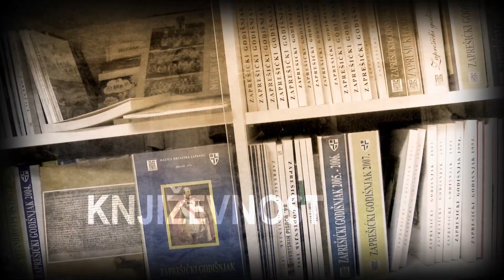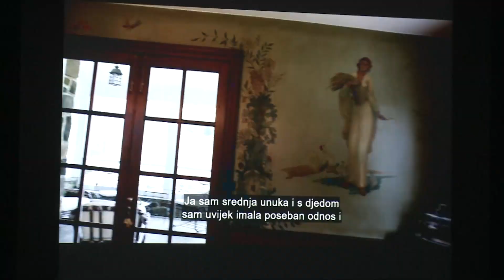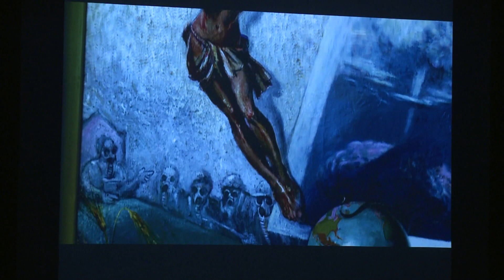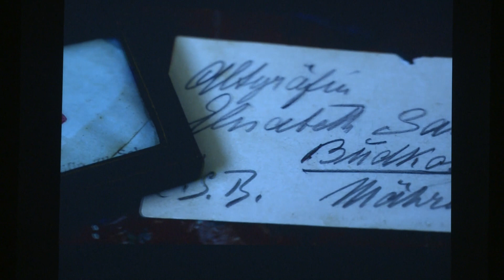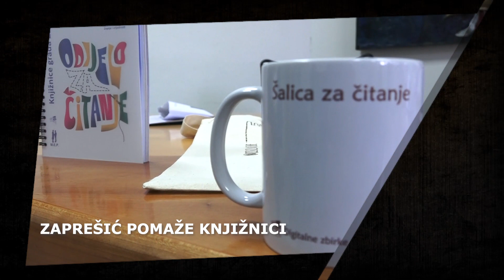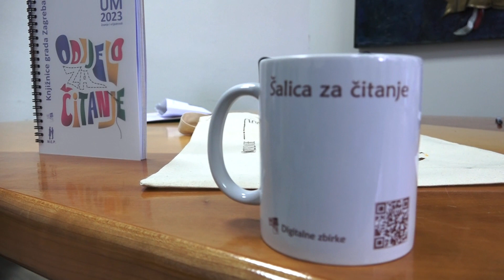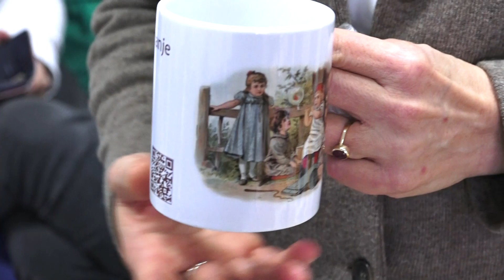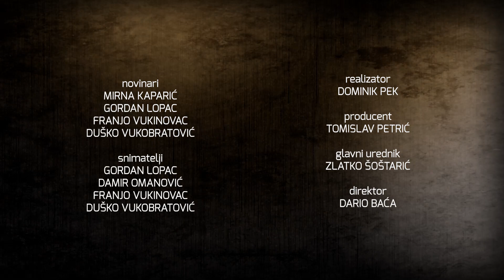Televizija Zapad - Kulturama 20.12.2022.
0:00 - FILM O MAKSIMILIJANU VANKI
„Skriveni Vanka“ u Zaprešiću

5:15 - JASLICE PERICE NOVOSELA
I ove godine putuju za Vatikan

8:42 - IZLOŽBA 42 DJELA
Dar supruge Zlatka Zlatića

15:41 - KAJ – KUSTOŠIJA 2022. GODINE
Održan festival poezije

17:47 - FESTIVAL „BAN JOSIP JELAČIĆ“
Konjanika za Davorku Črnčec

21:51 - ZAPREŠIĆ POMAŽE KNJIŽNICI
Sufinanciranje se nastavlja